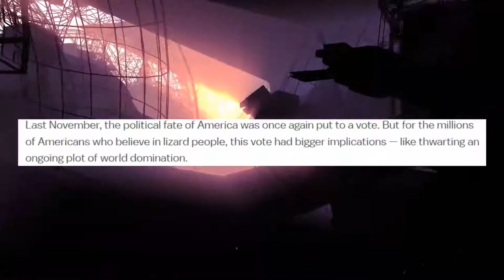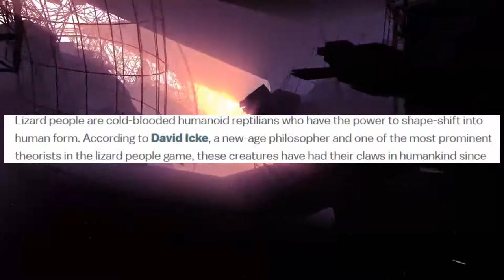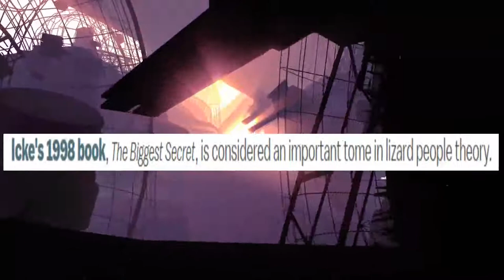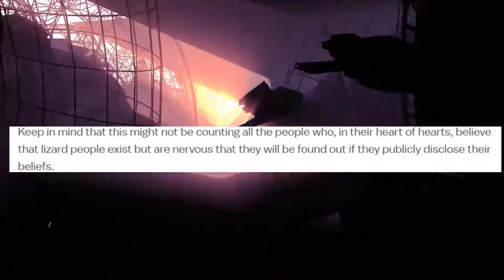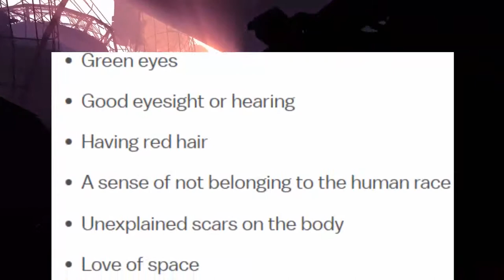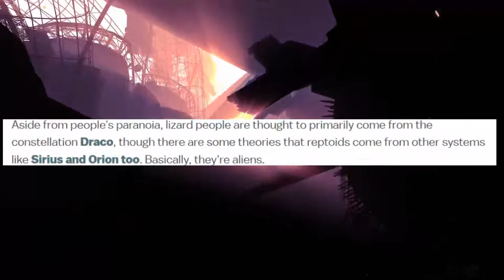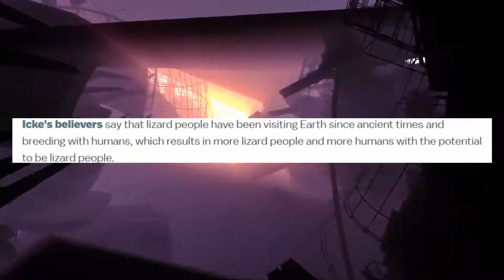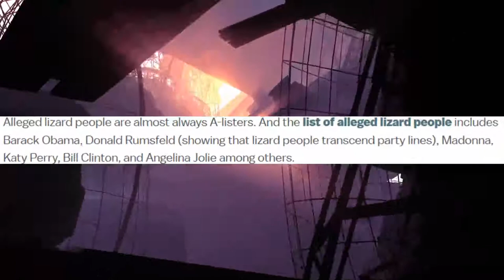History and Folklore of the Lizard men| Podcast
Another video brought to you from Episode 32 of our podcast! This time we are talking about the Lizard people, They're among us! *Starts Alex Jones rant about buying gold* haha but seriously thought the history behind this is amazing. Follow along with us as we uncover the origins of where the lizard people came from. If you want to listen to the full unedited podcast, link to the podcast on soundcloud down below.